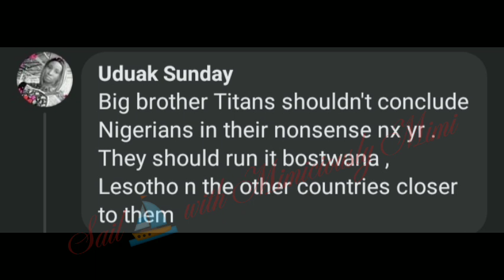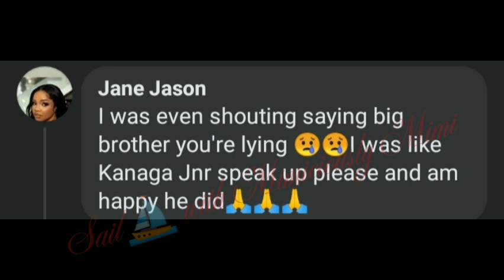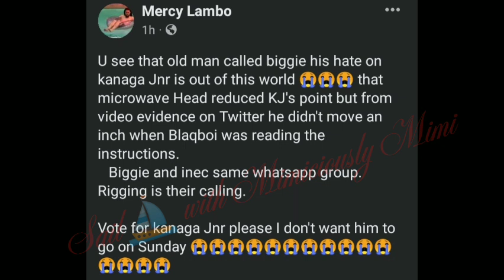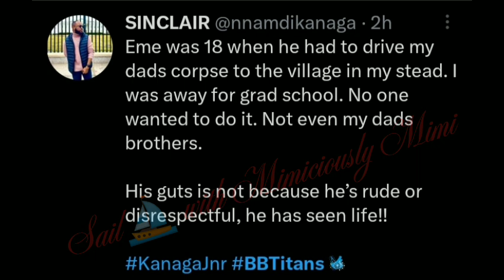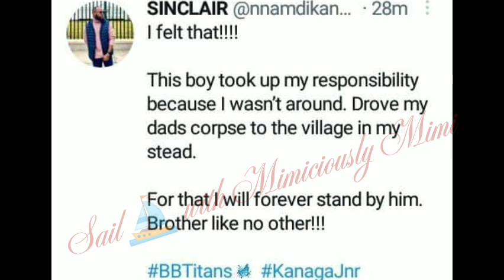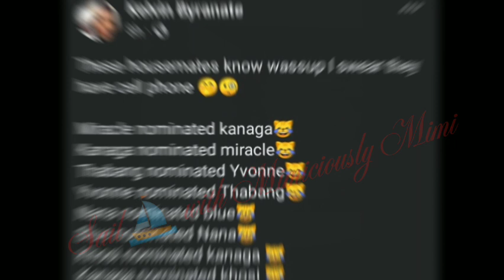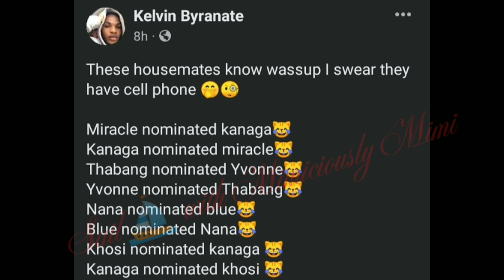Kanaga Jnr unhappy as he denies Biggie's alle..gation/viewers att..ack Biggie.